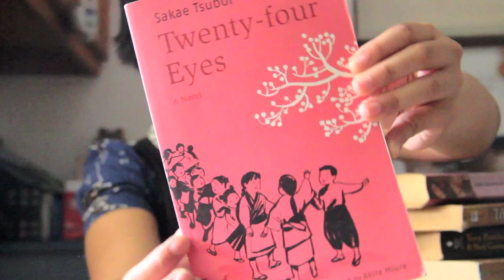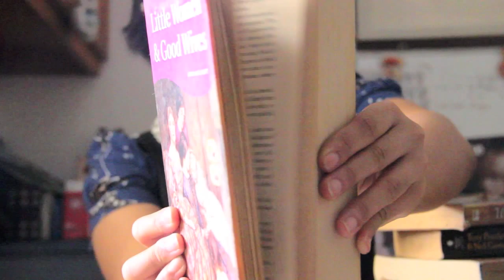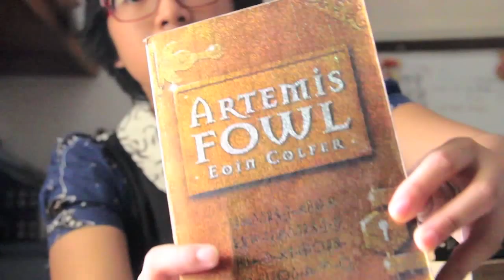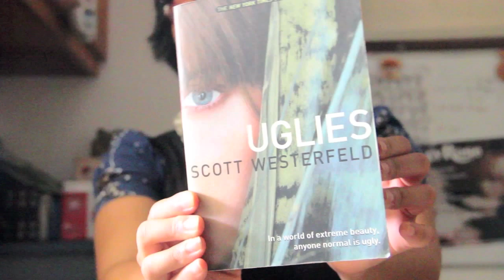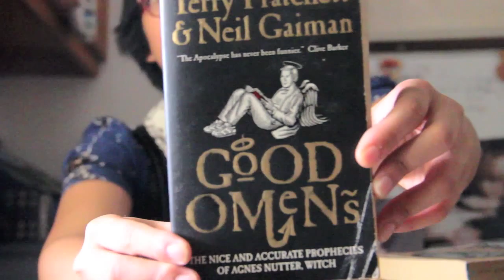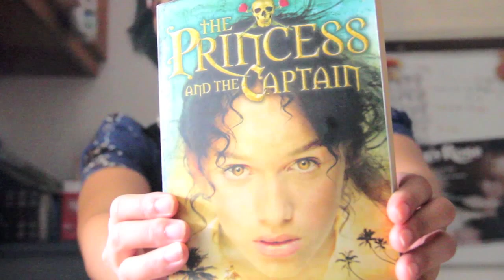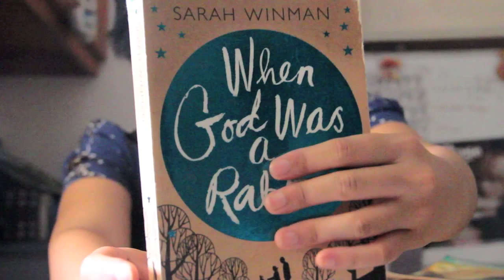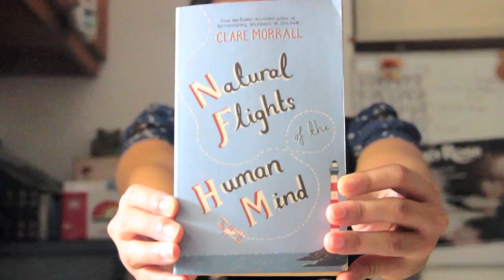10 Facts About Me + Top 10 Reads | Alive as Always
Thought I'd introduce myself one more time. So here are 10 things you need to know about me + top ten of my favourite books.
Also, can't you tell I don't know where to put my hands when I'm not holding a book?

THE BOOKS:
Twenty Four Eyes by Sakae Tsuboi

Good Omens: The Nice and Accurate Prophecies of Agnes Nutter, Witch by Neil Gaiman & Terry Pratchett

Natural Flights of the Human Mind by Clare Morrall

THE MUSIC:
California, Here We Are - The Show Ponies
Home - Edward Sharpe and the Magnetic Zeros
Waltz (instrumental) - Suneohair
Oedipus - Regina Spektor
The House That Built Me - Miranda Lambert
Guns and Roses - Paradise Lunch
Rise - Yoko Kanno
レクイエム (Requiem) - Angela Aki
Hero - Family of the Year
Place de la République - Cœur de Pirate
Jack and Jill - Katie Herzig
More than This - Vanessa Carlton

WHAT I WORE:
Self-designed batik dress (tailor made)
Revlon Matte Lip Balm in 240 "Striking Spectaculaire"

If you're reading this, leave a comment saying: "don't edit on your phone!" because it would help me A LOT!

Come again soon ♥